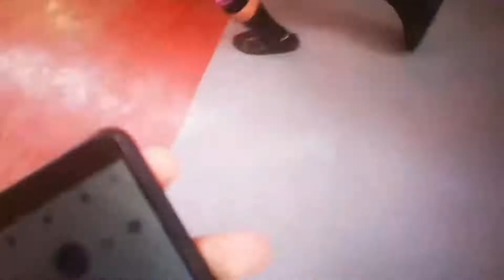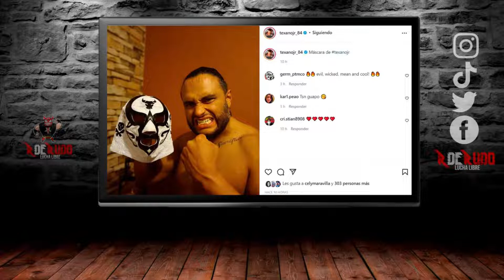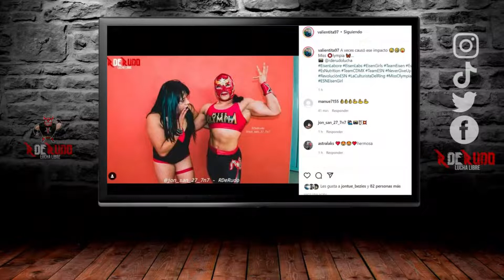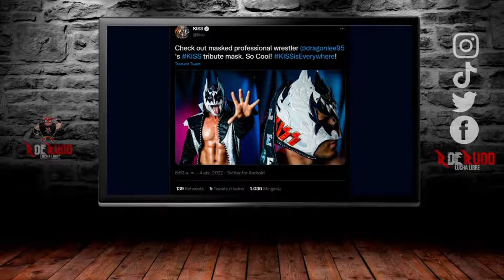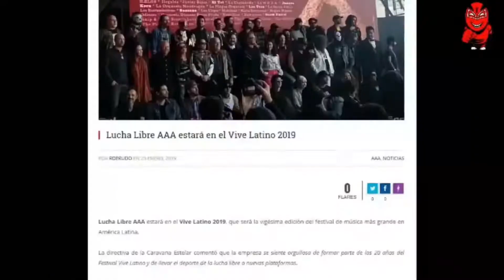Rol a Tlalmanalco, Coliseo 79 -R de Rudo TV 77-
Te acercamos a tus luchadores, en exclusiva. Obtén mercancía oficial y boletos. ÚNETE A a RDR Fan Access